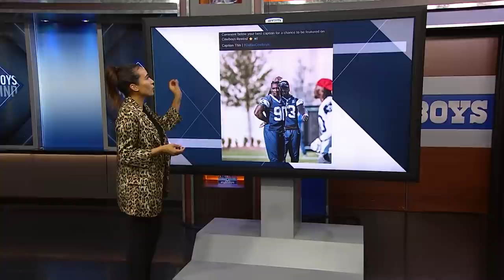Cowboys Rewind: No more worries? | Dallas Cowboys 2021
The Dallas Cowboys are looking to close out their season on top as they head into the home stretch of the regular season with just two games left. Britt Johnson rewinds the week to showcase the best commentary from around The Star.